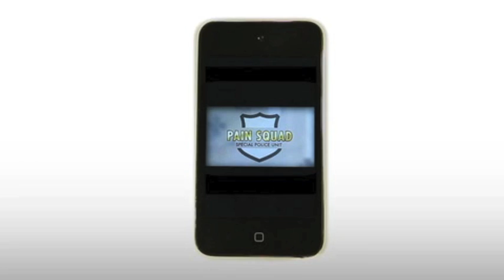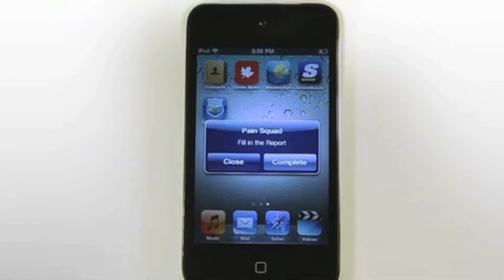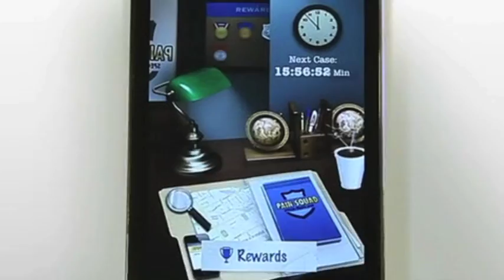PainSquad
PainSquad: Development and Testing of a Multidimensional Electronic Pain Diary for Youth with Cancer
Jennifer Stinson of The Hospital for Sick Children